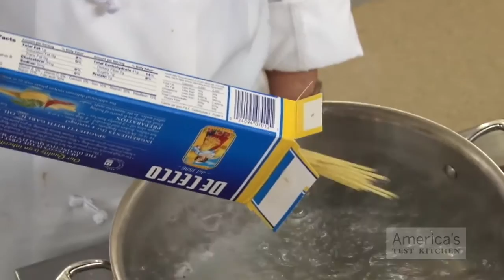Spaghetti Science (Chemical Sciences - Stage 1) - Mr Tasker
A video I made for a Stage 1 class, while working through the Spot the Difference Science Unit from Primary Connections.

Videos collected from YouTube.